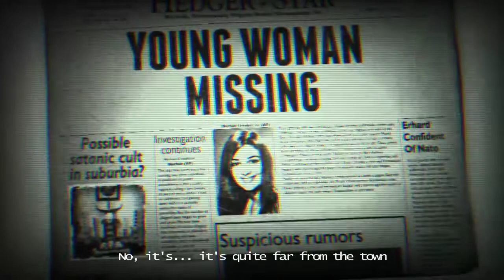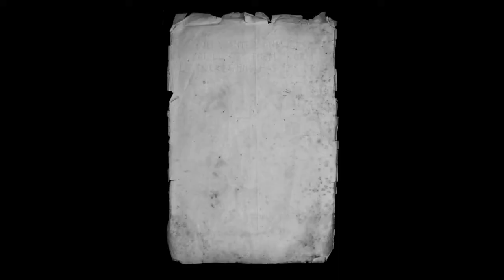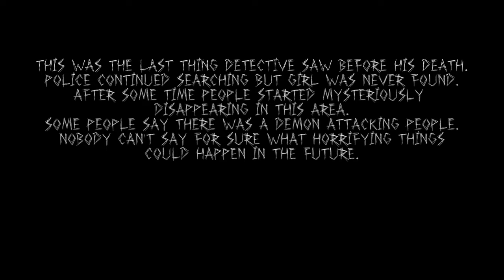Mystert Hour: The Tape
Blah Blah Blah Horror Tape Game!